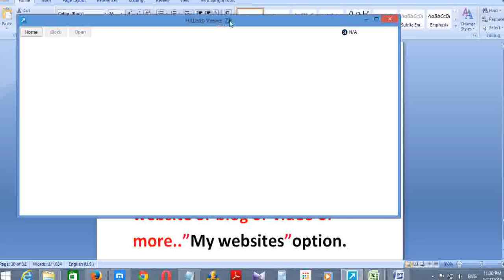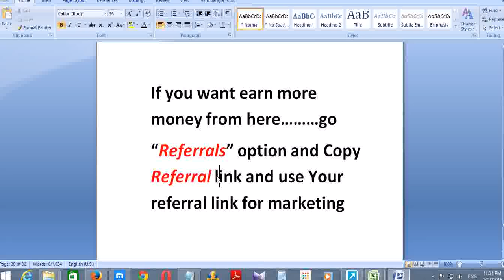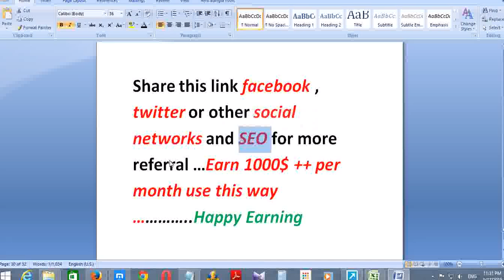Get 66666 viewer for your Website or blog free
The Quality Traffic Exchange
HitLeap is a Traffic Exchange, also known as an autohits service
We help you increase your website hits, rankings (alexa, google, youtube) and more.

After signing up, you will submit all the websites you want to send traffic to.
Then you will earn free traffic by viewing other people's websites.
Alternatively, you could buy a traffic package from us.

Premium account:
10,000 Minutes - 60,000 hits = $9
25,000 Minutes - 150,000 hits = $19
50,000 Minutes - 300,000 hits = $35
100,000 Minutes - 600,000 hits = $65
250,000 Minutes - 1,500,000 hits = $170
500,000 Minutes - 3,000,000 hits = $310
1,000,000 Minutes - 6,000,000 hits = $590